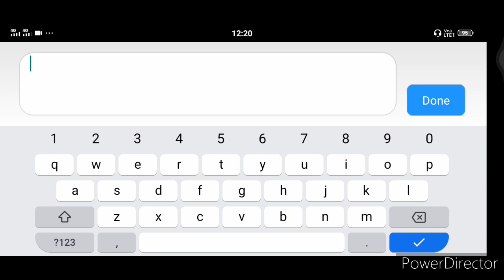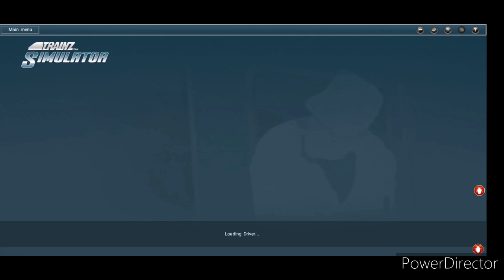DOWNLOAD MADGAON PASSENGER TRAIN ACTIVITY FOR TRAINZ SIMULATOR ANDROID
Hello friends in this video you will get the link of new activity from madgaon to sawantwadi passenger train you have to stop at all station

HOW'S THE ACTIVITY COMMENT DOWN

LAGFREE MODELS CREDIT TO
[MOHSIN PATEL SIR]

INDIA'S FIRST ACTIVITY CREATOR
INDIAN TRAINZ ROUTE MAKER